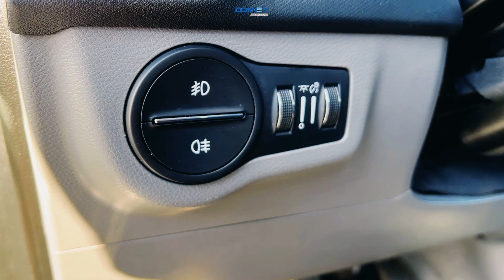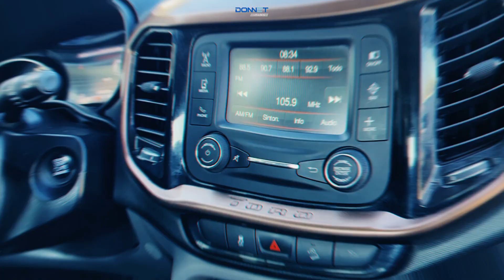Fiat Toro Volcano 2.0L - Modelo 2017